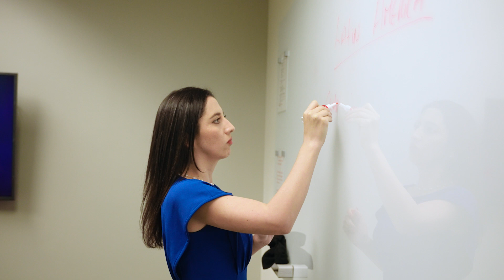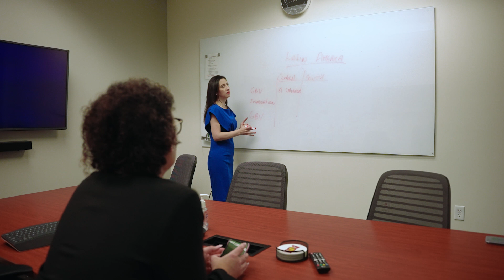Global Launch helps alum achieve her dreams | The journey of ASU Global Launch alum, Diana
Diana Salas Diaz, an alumna of ASU Global Launch, achieved her dreams of a career in international diplomacy with the help of the ASU Global Launch program. Diana, who grew up in Peru, had a strong passion for helping underserved communities and understanding the government's role in economic development.

Diana dedicated herself to enhancing her English language proficiency and preparing for graduate admission tests. In 2020, she participated in a two-month-long English for graduate admission program offered by ASU Global Launch. Her hard work paid off as she passed the course and was subsequently admitted to ASU. Diana graduated from the Thunderbird School in May 2022 with a master's degree in global management and concentrations in global affairs and global business.

Currently, Diana works as a senior program coordinator for Latin America at the ASU International Development Initiative (IDI). In this role, she coordinates various projects funded by organizations like the U.S. Agency for International Development, Inter-American Bank, World Bank, and corporate funders, focusing on sectors such as education, sustainability, economic growth, health, and citizen security.